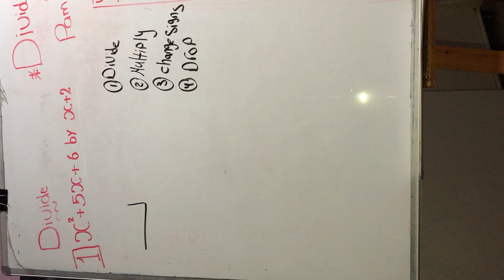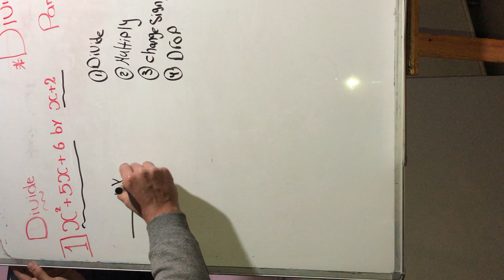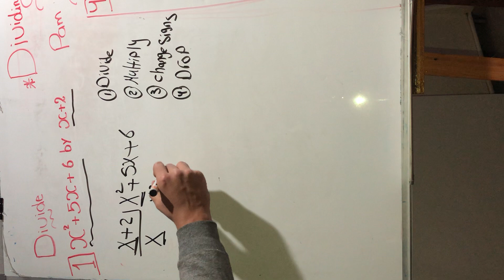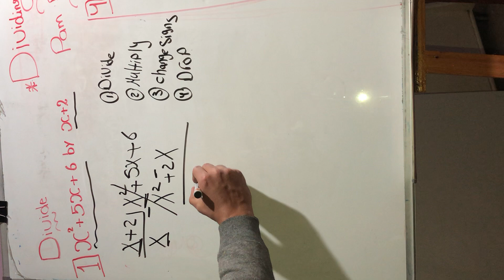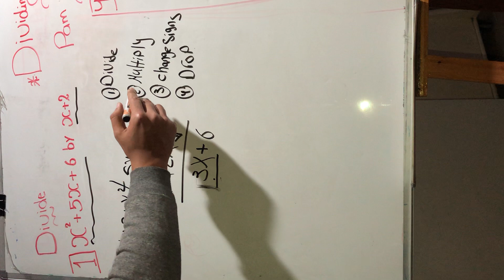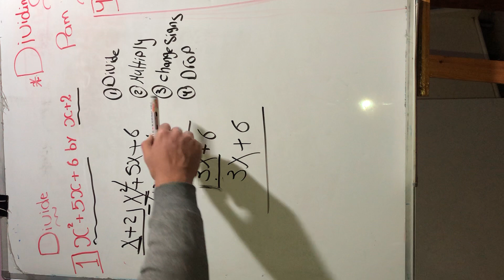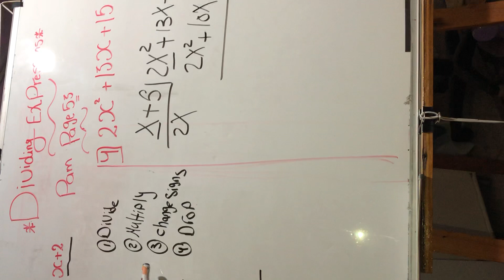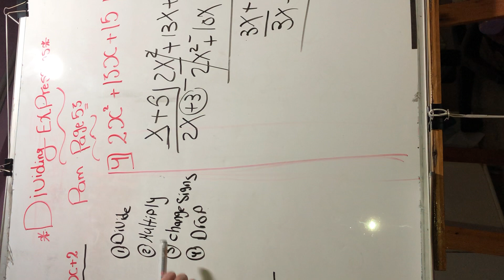Dividing expressions part 1-Mr mohamed Azzam- math prep 1